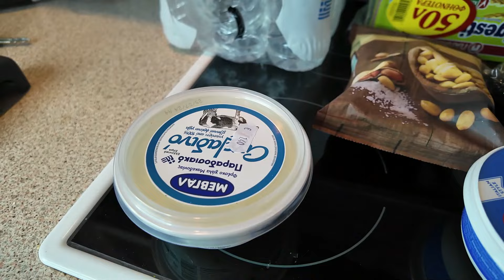VLOG | Mini supermarket haul, mini καθαριότητα και mini συναυλία! 🤣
Καλωσήρθατε σε ένα ακόμη βιντεάκι στο καναλάκι μου!
Σας ευχαριστώ που είστε ακόμη εδώ!

Συνταγή για το Cheesecake (ναι, πέτυχε!)
1 κεσεδάκι γιαούρτι (στραγγιστό)
1 κεσεδάκι τυρί κρέμα μασκαρπόνε
3 κουτ. σούπας μέλι
1 συσκευασία digestive
90 γρ βούτυρο
Ξύσμα λάιμ
Βανίλια
Μαρμελάδα

Βάζουμε το βούτυρο στο μπισκότο και προσθέτουμε μια κουταλιά μέλι.
Στο μεταξύ, χτυπάμε με μίξερ ή μπλέντερ το γιαούρτι, το τυρί, το ξύσμα λάιμ και τις δύο κουταλιές από το μέλι. Σε ένα ποτηράκι προσθέτουμε το μπισκότο, πατάμε με ένα μικρότερο ποτήρι ώστε να γίνει συμπαγές, βάζουμε από πάνω την κρέμα και τέλος, βάζουμε από πάνω τη μαρμελάδα ή το γλυκό του κουταλιού. Γαρνίρουμε με κόκκινα φρούτα και δυόσμο.

🔸Edit program:
     Filmora

🔸Thumbnails:
     Canva.com